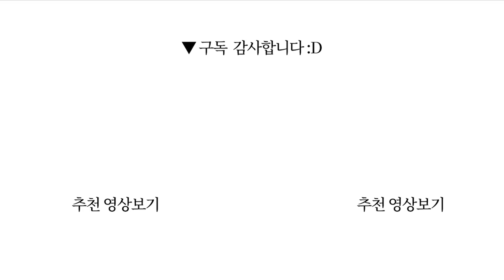곤마리 정리의 6원칙: 비워야 아름답다 | 미니멀리즘 미니멀라이프 미니멀리스트 곤도 마리에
아무리 어수선한 집이어도 정리는 물리적인 작업이다. 설레는 물건을 남기고 물건들의 제자리를 정하기만 하면, 소유물은 무한하지 않으므로 정리는 반드시 끝이 나게 마련이다. - 곤도 마리에

참고도서
홈드레싱으로 월세부자 되기 - 이민혜
정리의 기술 - 곤도 마리에